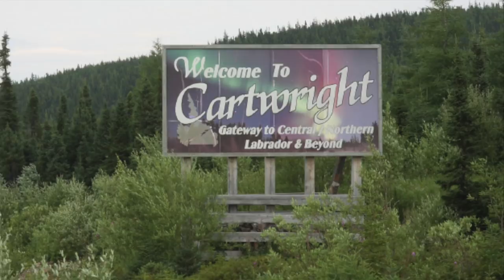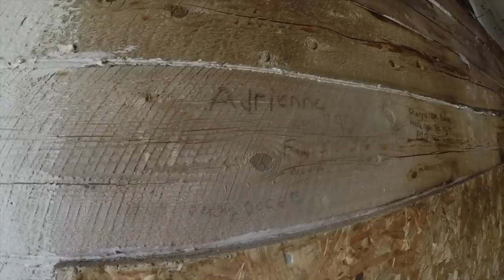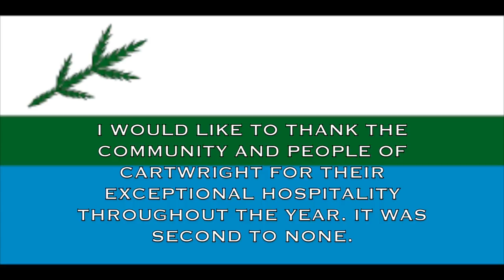Year in Cartwright, Labrador - Expedition Canoeing, Fishing, Survival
This short film is about my wilderness experiences during a year spent teaching in Cartwright, Labrador. Primarily it follows me on a three day canoe trip down the Sand Hill River on the remote South East coast. This was completed in late June before I returned back home to Newfoundland.

or

Follow me if you are interested!

Cheers!

Filmed with a Go Pro Hero Silver 3+